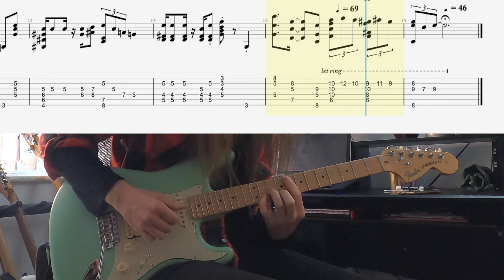Super Mario Bros - Overworld (Fingerstyle Guitar with Tab/Sheet Music)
This is what happens when you've been studying Joe Pass for the last few weeks and playing Mario games in between.

Koji Kondo has written some timeless themes, you don't need to be a gamer to recognise this classic!